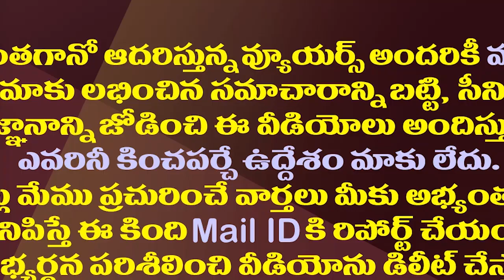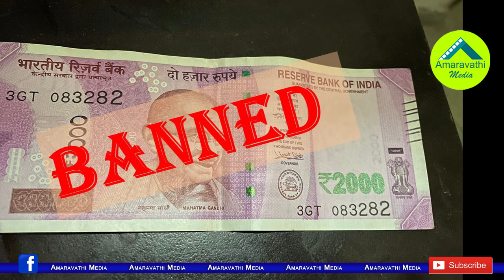రెండు వేల నోటు రద్దు ఎందుకు?..ఎన్నికలకు దీనికి లింకేంటి?| Why 2000 Rs Notes Are Demonetized?